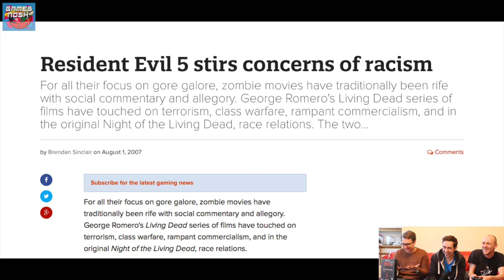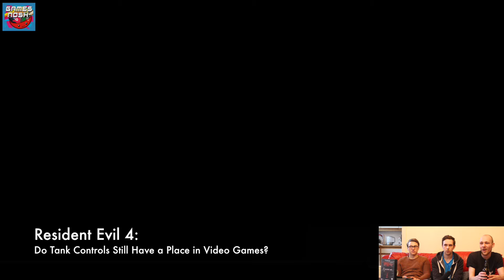RESIDENT EVIL's Fall From Grace | RESIDENT EVIL 4 | Retro Perspective Review Part 1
Resident Evil was once a colossal force in the gaming industry and no moment is more noteworthy for the series than the release of Resident Evil 4 on the Nintendo Gamecube. So in this 3 part series, we want to de-construct what makes Resident Evil good so we can then start to work out what went so wrong to leave the series in the unrecognisable state it's in today. Starting with what is widely renowned as the best in the series and one of the greatest games of all time: Resident Evil 4.

for everything else I do.

00:00 Intro
00:18 Discussing the Resident Evil Series
02:43 Resident Evil 4 First Impressions
07:40 Over the Shoulder Camera & AI
09:16 Enemy Variation
14:13 Action Setpieces
19:06 Even More Enemies
21:35 Control Scheme / Tank Controls
27:48 Treasure, Pesetas & the Merchant
31:20 Weapons
35:18 The Inventory System
40:45 The Story
48:27 The Escort Mission
52:03 The Boss Fights
01:01:47 Mercenaries
01:11:02 Conclusion